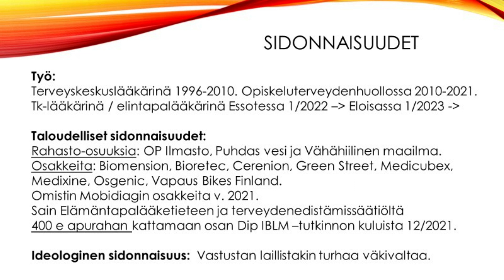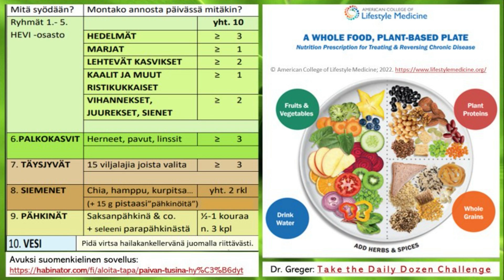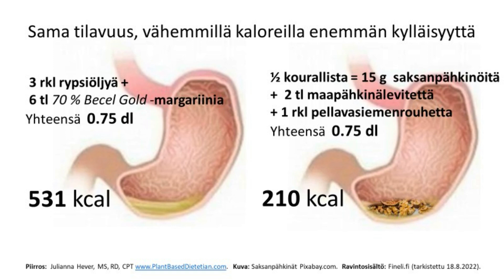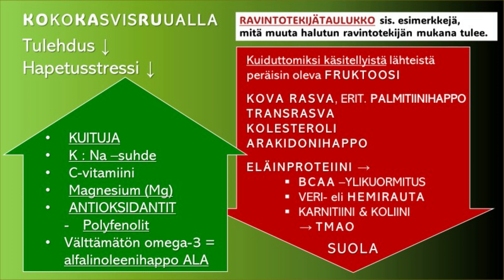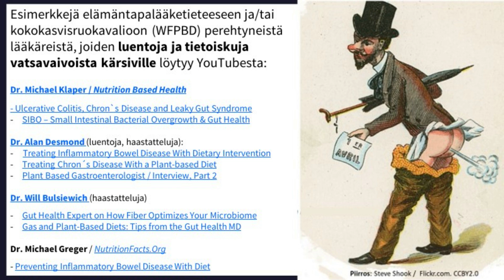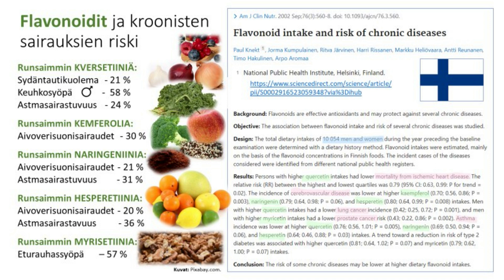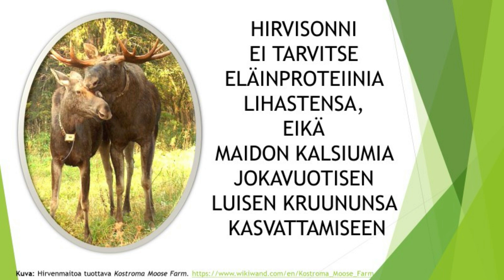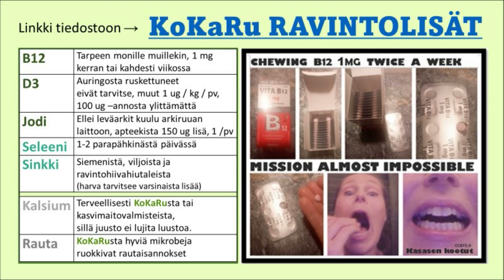Mikä ihmeen KoKaRu?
@kasasenkootut  Vain ihminen ja ihmisen ruokkimat eläimet kärsivät lihavuudesta ja kroonisista elintapasairauksista, mutta lääketiede keskittyy vain hillitsemään oireita. Yhdessä muiden elämäntapalääketieteen pilareiden kanssa  kokokasvisruokavalio eli KoKaRu pureutuu oireiden juurisyihin.

Mikä erottaa KoKaRun muista ruokavalioista?  Miksi Kasanen jaksaa aina kuiduista jauhaa? Mitä saa kun syö sateenkaaren päivässä? Miltä silloin voi välttyä? Miten kävi ketogeenisen dieetin ja vähärasvaisen KoKaRun vertailututkimuksessa?

Mistä suomalaisten ruokavaliossa on vajetta? Mistä saa rautaa ja kalsiumia? Kannattaako kasvimaitoja käyttää? Mitä ravintolisiä kokokasvisruokailija tarvitsee? Miten pääsee alkuun?

Uusista Youtube -videoista ja päivityksistä ilmoitan Kasasen kootut -Facebookissa.